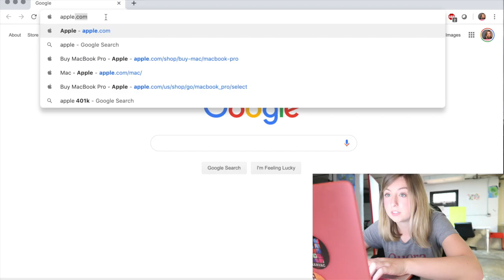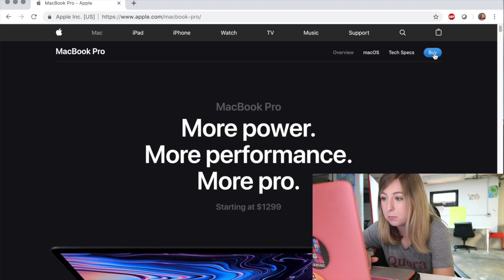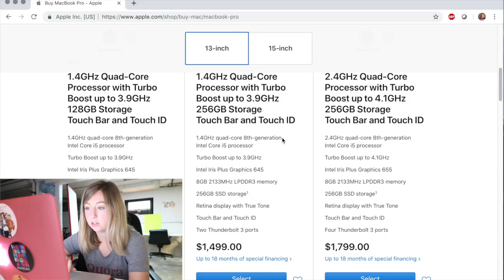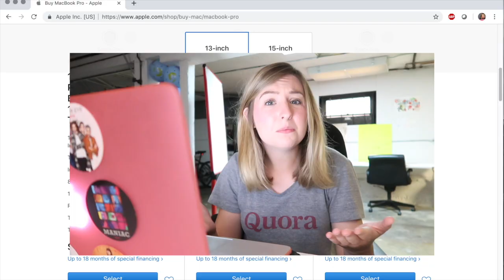Understanding Computer Specs | What Computer Specs You Need in a Computer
Buying a computer soon? Learn about the CPU, processor speed, clock speed, RAM, and more in this tutorial as we look at what computer specs you need for different types of work.

What to learn more? Sign up for LinkedIn Learning!

If you leave us a written review on Apple Podcasts, we'll send you a free The Programmer Sticker.